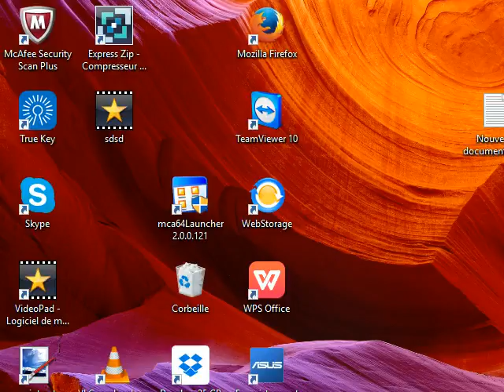Filco vs Connor5620 on Othello quick game